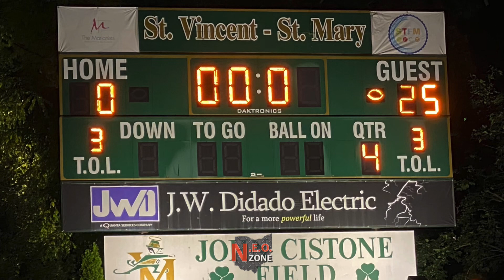22’ FB: Glenville at St. Vincent-St. Mary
In Thursday’s season opener, D’Shawntae Jones (140 Yards, 3 TD) and Glenville rushed past STVM 25-0 in Akron.

Standout performers also included Ohio State commit Arvell Reese and Big 10 target Bryce West.